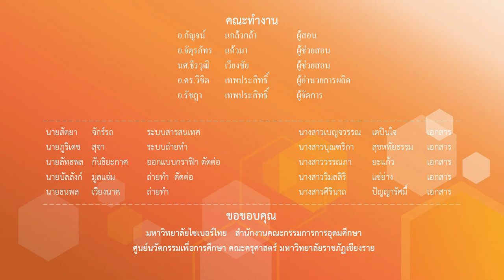การป้องกันการใช้เข่า